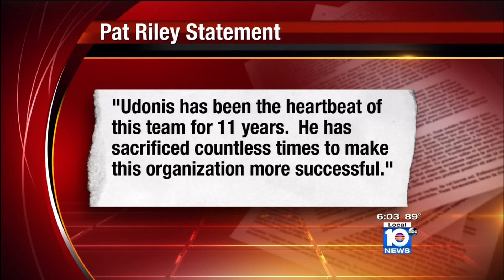June 28, 2014 - WPLG - Dwyane Wade & Udonis Have Opted Out of Contracts and Bosh is Rumored Next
June 28, 2014 - WPLG - Dwyane Wade & Udonis Haslem Have Opted Out of Contracts and Chris Bosh is Rumored Next